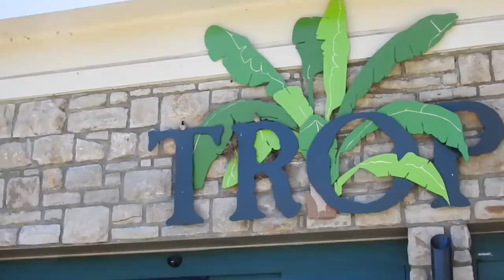Tree Kangaroo, Golden Tamarin & More!! Trip to the Kansas City Zoo! • Adventure Vlog! Part Two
Today we're off to recall our visit to the Kansas City Zoo! I went with my sister and we had a fantastic time walking the zoo grounds looking at all the animals - including rainbow lorikeets, rescued sea lions, ring-tailed lemurs, polar bears, SO MANY BIRDS, and more!

I love visiting fantastic zoos and being surrounded by people who are so excited to learn more about our wild world!